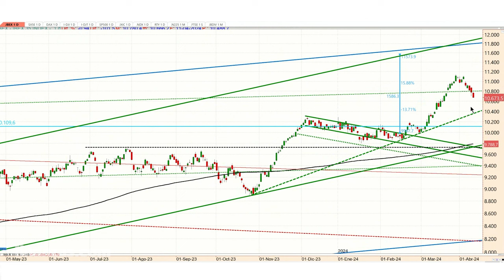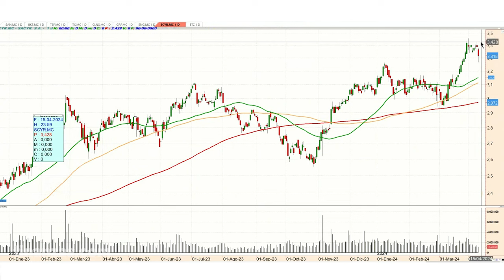El castigo a Grifols, el retroceso de Inditex y el soporte clave a vigilar en Sacyr | finanzas.com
El IBEX 35 cierra la semana por debajo de los 11.000 puntos, entre otras razones, por el retroceso de algunos de sus pesos pesados, como es el caso de Inditex o Telefónica, en medio de un nuevo descalabro de Grifols.

En este episodio de ‘Pautas’, el director de análisis de la revista Inversión, Josep Codina, revisa las perspectivas de estas tres cotizadas, junto con las de Sacyr, uno de los valores más recomendados por los analistas, que se aferra peligrosamente a zonas de soporte.

Además, Codina repasa las proyecciones de Bankinter, que presentará resultados el jueves 18 de abril, las de Cellnex Telecom y las de Enagás, entre otros valores.

// Capítulos //

00:00 Introducción
00:37 IBEX 35
07:32 Bankinter
09:21 Telefónica
11:48 Inditex
13:44 Cellnex Telecom
15:03 Grifols
17:11 Enagás
19:16 Sacyr